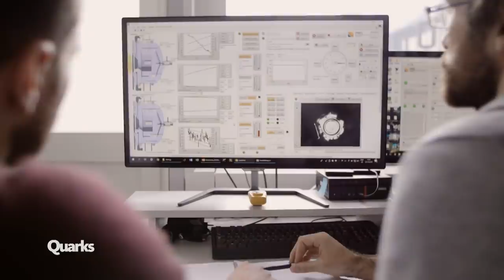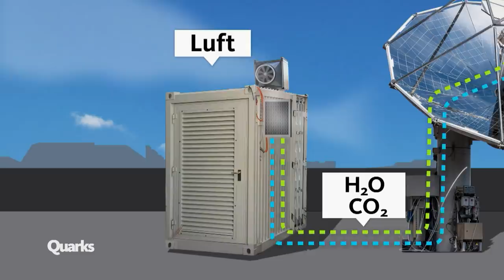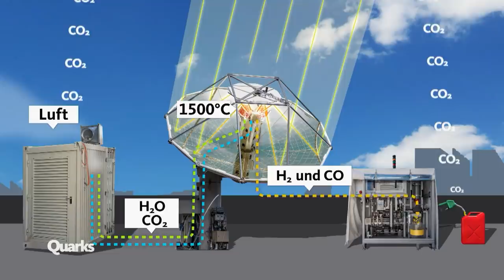Klimaneutrales Kerosin: Kann Fliegen bald nachhaltiger sein? | Quarks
Forschende der ETH Zürich hatten eine Idee: ein nachhaltiges Kerosin, welches nicht auf Erdöl basiert. Dazu werden Kohlenstoffdioxid und Wasser aus der Luft gefiltert und mit Sonnenenergie in Kerosin umgewandelt.

Nach 10 Jahren Entwicklung hat das Team die richtigen Materialien und ein komplexes Verfahren gefunden, um klimaneutrales Kerosin zu erzeugen. Für den Praxisversuch bauen die Forschenden eine Mini-Raffinerie-Anlage auf dem Dach des Instituts – das Herzstück der Anlage zur Produktion von Kerosin ist ein Parabolspiegel.

Doch wie genau wird das klimaneutrale Kerosin gewonnen? Und wird es einen solchen Treibstoff jemals in industriellen Mengen geben können?

Autoren: Ulf Kneiding und Nik Zielonka
Kamera: Katja Hanold
Schnitt: Nils Schomers

Quelle Bildmaterial Thumbnail: [Jag_cz]/stock.adobe.com und [Maksym Yemelyanov]/stock.adobe.com